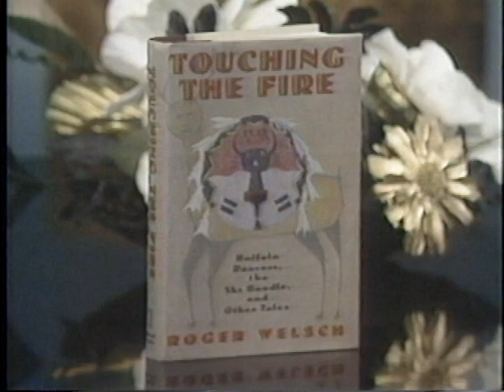Common Ground Cox #3 Roger Welch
This interview with Roger Welch was about his book "Touching The fire", a look into Native American culture.